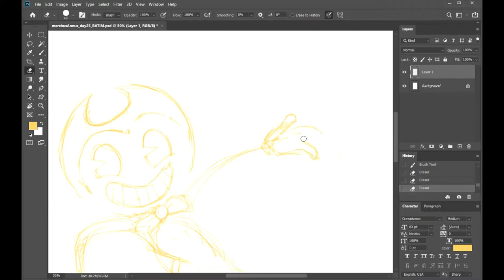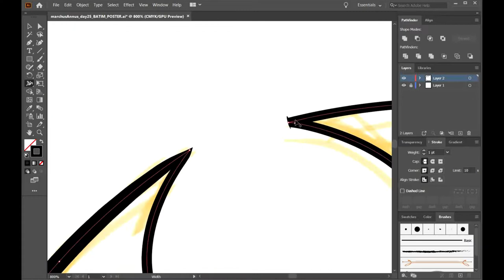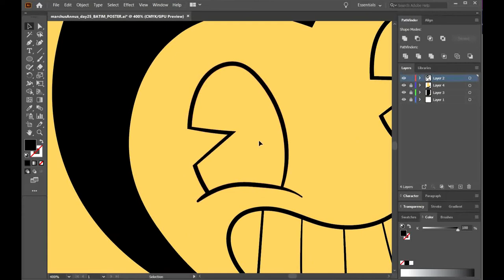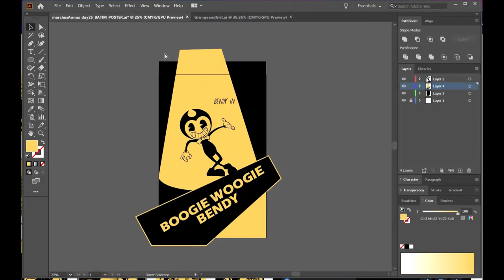MarchusAnnus Day 25 || It's The Boogie Woogie Dancin Devil Himself! || Preposterous Drawings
I WOULD HAVE GOTTEN THIS UP SO MUCH SOONER IF I DIDN'T HAVE SEVERE ADHD AND FORGETTING THAT I HADN'T, IN FACT, ALREADY DONE SO.  I was gonna let the screen recording export and record the voice over, but I forgot to record it then, but forgot til it was already all exported.  Then I was gonna edit the video together and do the thumbnail while it was exporting, but I forgot and did the thumbnail first.  Also I forgot while I was recording this that I GET TO DO TYPOGRAPHY EVERY SINGLE DAY WHEN I MAKE THE THUMBNAILS!!!  I seriously need to write a script for these things!